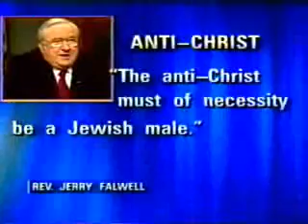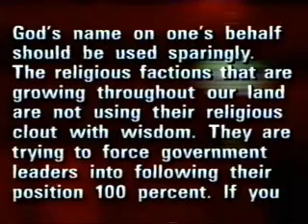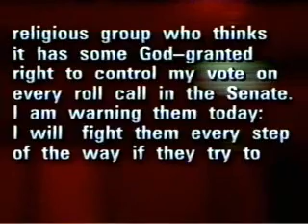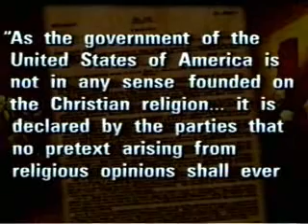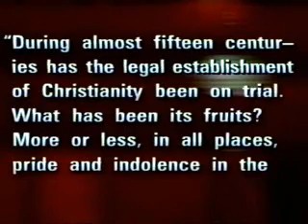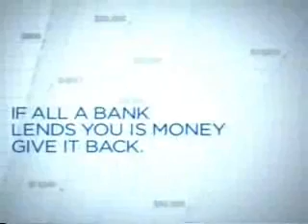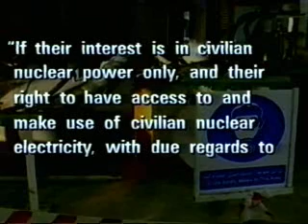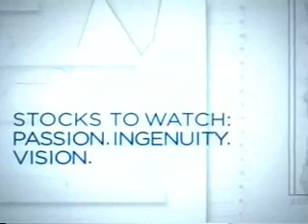The McLaughlin Group 05/25/07